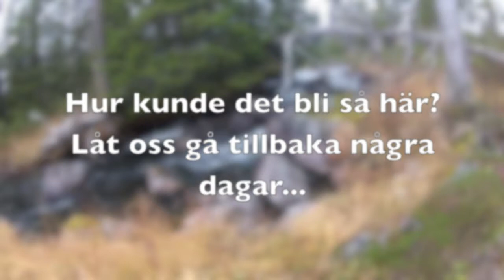Urskogen - Töfsingdalen. Filmat med GoPro Hero 2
Larssa och Freddan vill se en äkta urskog. Töfsingdalen fick det bli. Vi började i Grövelsjön och gick österut. Sedan följde vi ett par åar norrut.